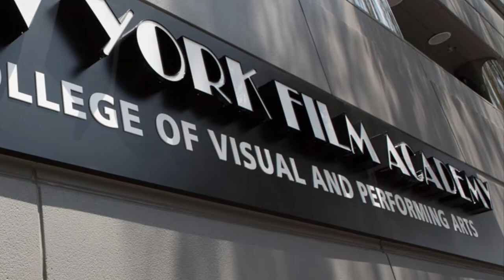Lana Condor: 100% Asian, 100% American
Lana Condor stars in XMen Apocalypse, To All the Boys Netflix film series and more. Watch to learn about a brief history about who Lana Condor was and is now.

Apologies for any mispronounced names.

“We’re told that we’re ‘pretty much White,’ and our White friends cheerfully comment that they forget we are Asian.” Lana Condor
“I’m 100% Asian, and I’m also 100% American. That’s something that I’m really trying to let people understand. My Asian American experience is different from someone else’s Asian American experience, and that’s okay.” Lana Condor
Pictures
All music by Adalia